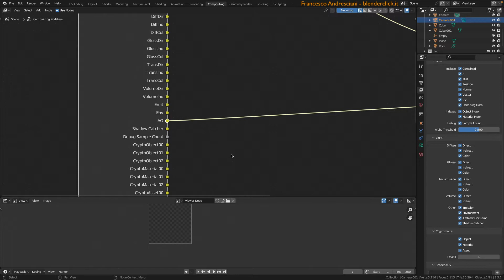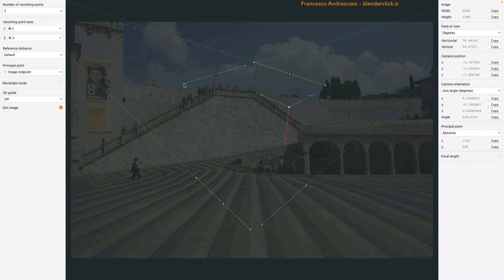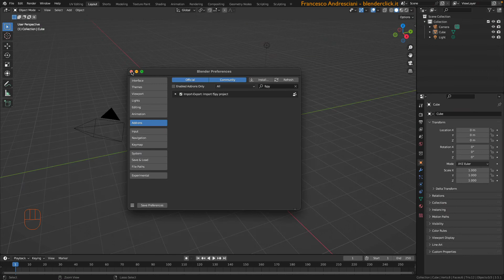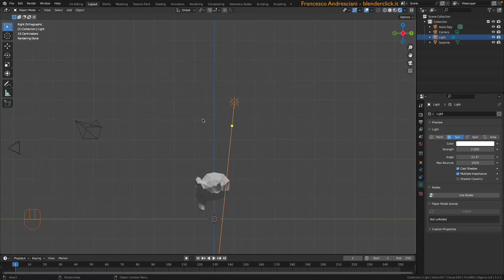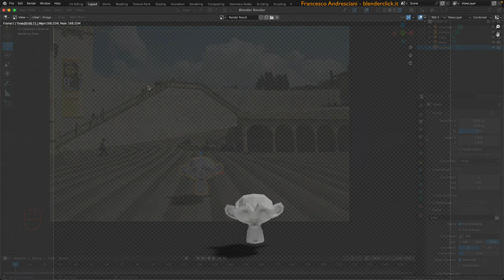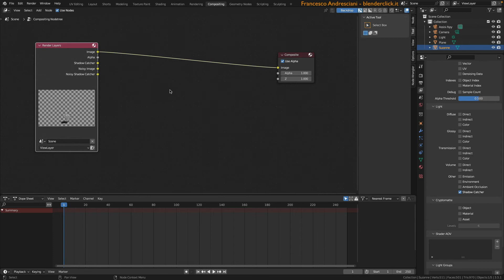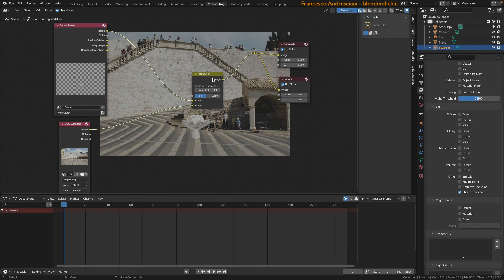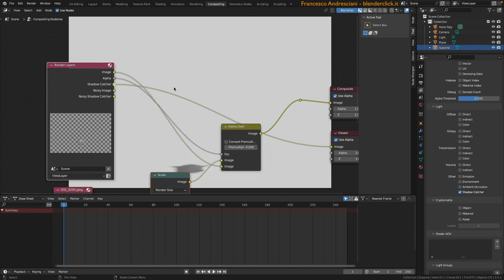Corso di Compositing in Blender - Lezione 4: Shadow Catcher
In questo video, approfondiamo l'argomento del Shadow Catcher, fornendo un esercizio pratico su come inserire un oggetto in una fotografia. Utilizziamo il software open source fSpy per impostare la telecamera di Blender nella stessa posizione della macchina fotografica originale. Spieghiamo come individuare gli assi di riferimento nella scena e creare un sistema di coordinate. Successivamente importiamo la foto e l'oggetto desiderato in Blender, configurando la fotocamera e la fonte di luce. Aggiungiamo anche un piano per catturare l'ombra proiettata. Utilizzando il compositing, combiniamo l'immagine di sfondo, l'oggetto e l'ombra, ottenendo un risultato realistico. Questo metodo può essere utilizzato per effettuare foto-inserimenti rapidi ed efficaci.

Tutte le dispense ad oggi prodotte per il Corso di Compositing in Blender

Le abbreviazioni da tastiera in PDF A4 e A3 per scrivania